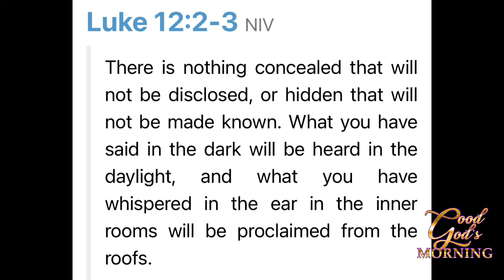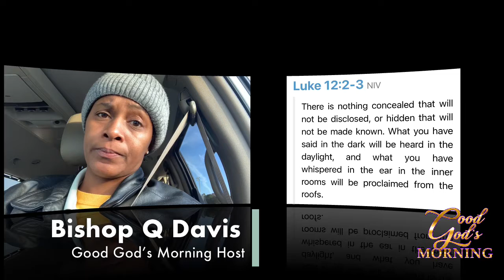11/29 Good God’s Morning “For your good”